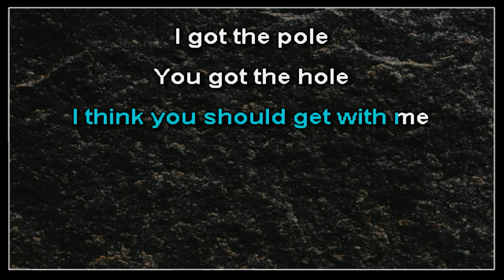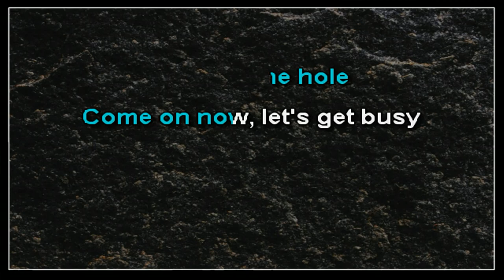Dangerous Darrin - Tender Beautiful Love Song (karaoke)